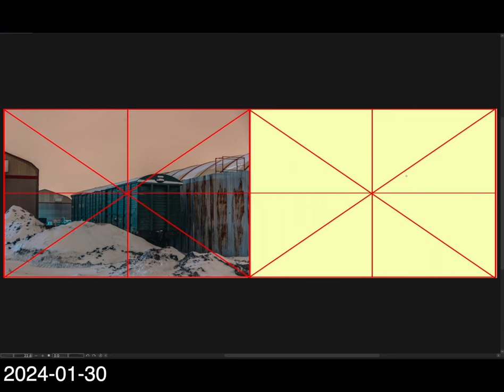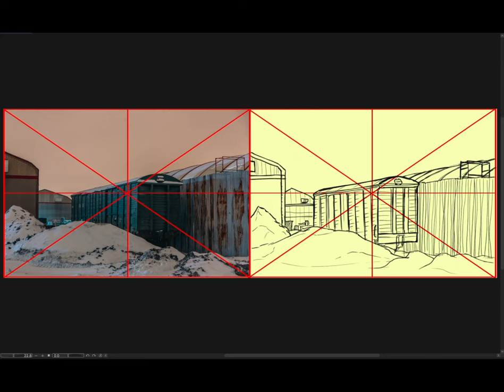[Background Sketch] 2024-01-30 火曜日